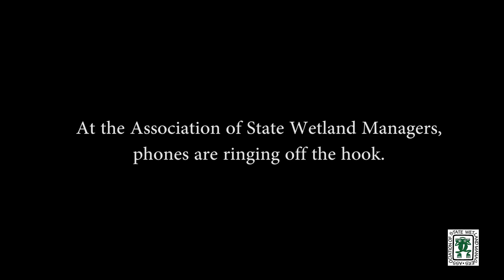Chapter Two ~ Phone Starts Ringing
We're receiving all sorts of calls, asking for help identifying this mysterious creature that seems to be fond of wetlands.